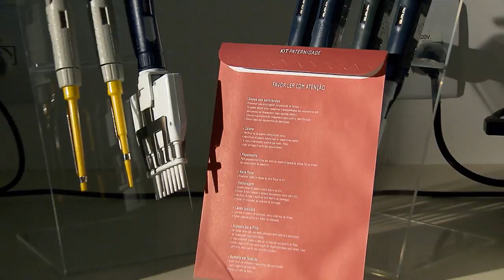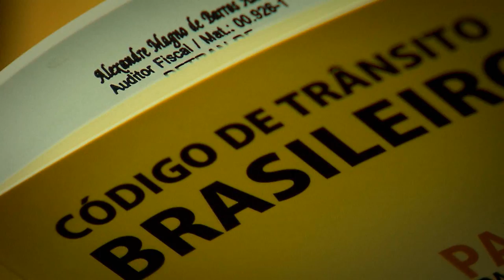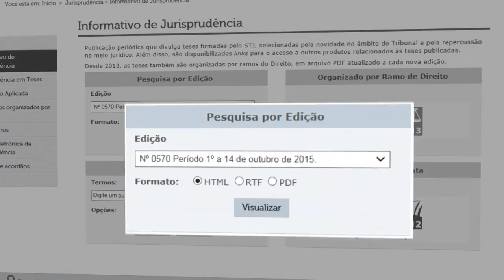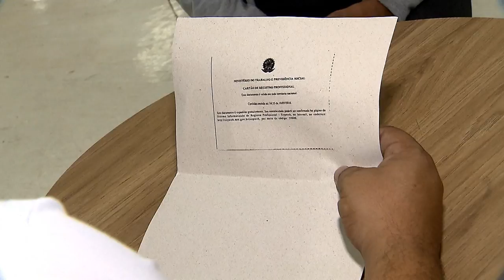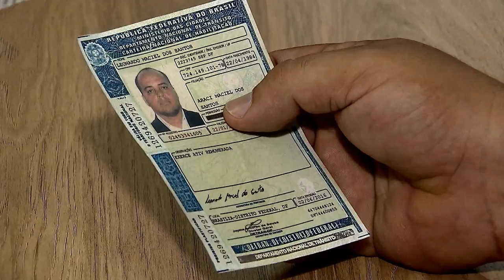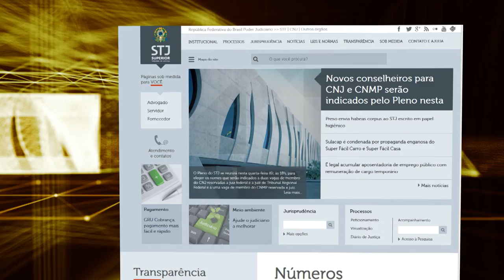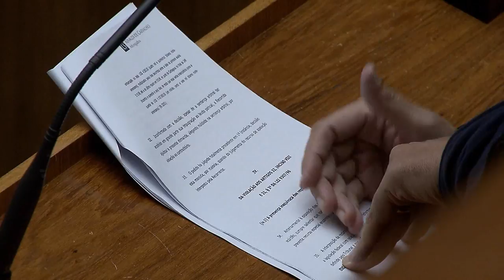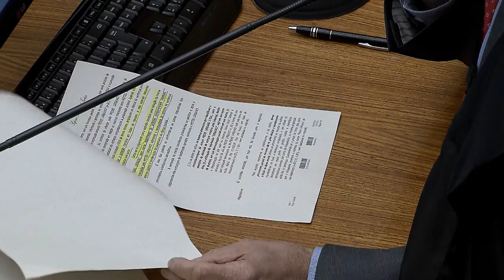STJN nº 204: Reconhecimento de paternidade (21/04/2018)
Esta edição do STJ Notícias vamos falar sobre  um assunto delicado e que pode causar sérios problemas psicológicos em uma pessoa. É o reconhecimento de paternidade. Mesmo sendo um direito garantido pela constituição federal, muita gente precisa procurar a justiça para ter o nome do pai incluído na certidão. No estúdio, a advogada Renata Villas Boas respondeu dúvidas sobre o assunto. Essa edição também traz decisões importantes tomadas pelos ministros do tribunal da cidadania.